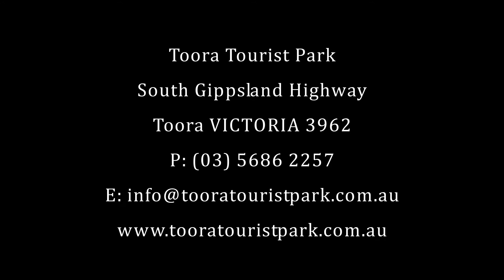Toora Tourist Park presented by Peter Bellingham Photograpy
Toora Tourist Park